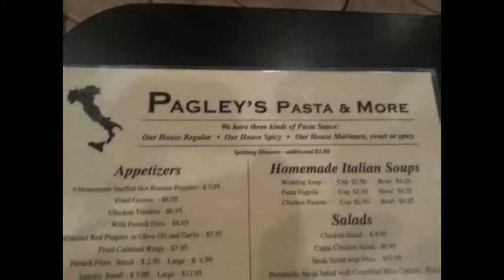NCTV45 NewsWatch NewsBrief FNL Set Friday May 12, 2017